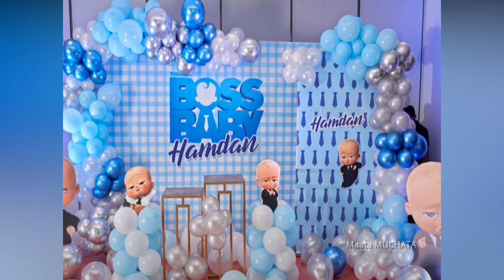Actress Poorna son cradle function Photos నటి పూర్ణ కొడుకు నామకరణం, బారసాల ఫంక్షన్ ఫోటోలు | MM